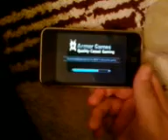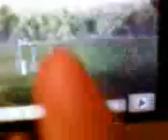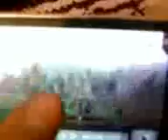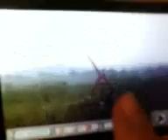Castle destroyer for ipod touch review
DESTROY!!!